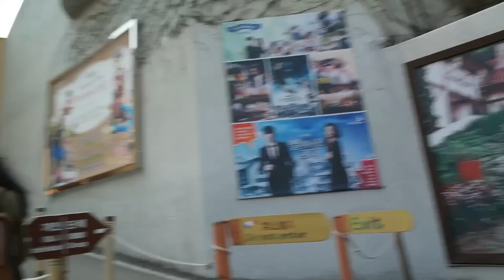JANAM JANAM MV // KOREA VLOG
WELCOME TO THE FAMMMMM!

Hey! I'm Mardhiyah (Mia) and I'm Sabrina (Sab) !

We're sisters from different moms and dads! (technically we're cousins but yeah let's just let it slide) We live in a small yet super busy country called Singapore. It has always been a part of us to entertain, be quirky and fun, share thoughts, opinions, skills and many more! Here in Singapore, we stay at opposite ends which explains the very inconsistent video uploads :/ so ya know what that means ; ) switch on the notification for our channel to get updates on whenever a new video is uploaded! WE DO WHATEVER WE WANT TO HERE ;D k bla bla yada yada yada this can go on forever (wow congrats for reading this excessive description)

Find us on all the other socials too!

snapchat username:
baby-mia
 (i know it's cheesy and lame dont judge, I was immature back then :'')
bubblysab